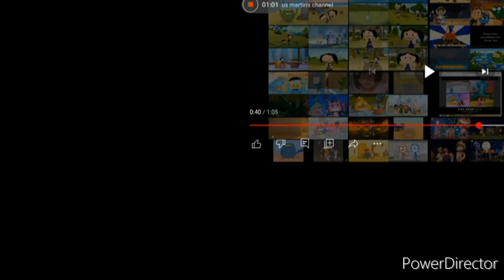Up to faster wallykazam parsion